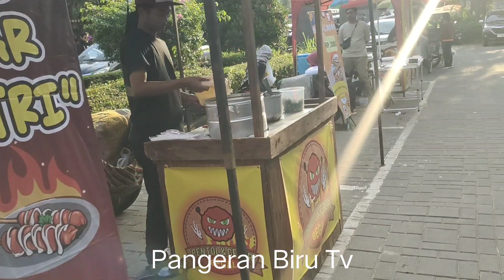nyari takjil belinya Tutut monyong🤭